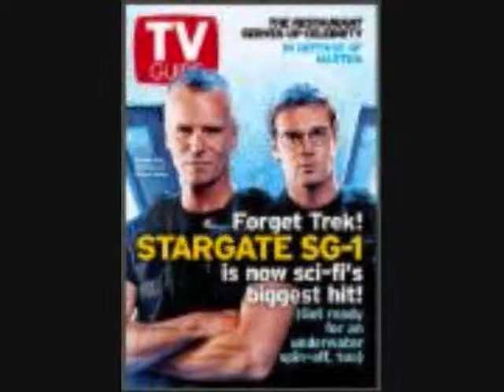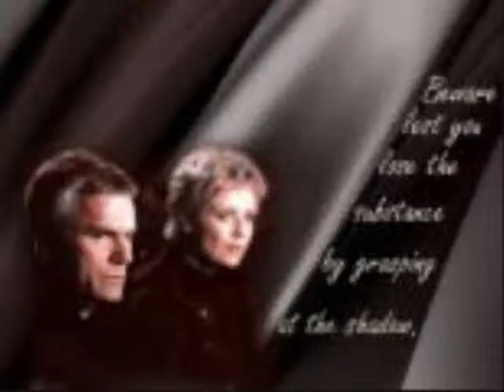JACK ONEILL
THE BEST OF THE STARGATE PROGRAM